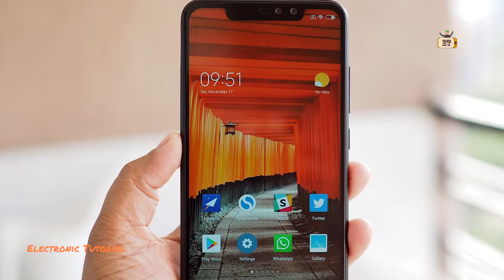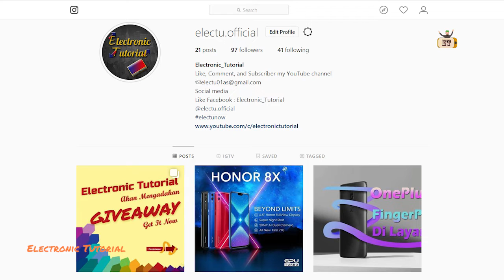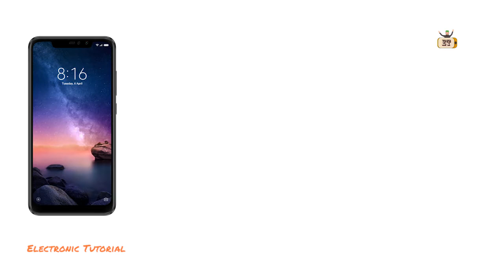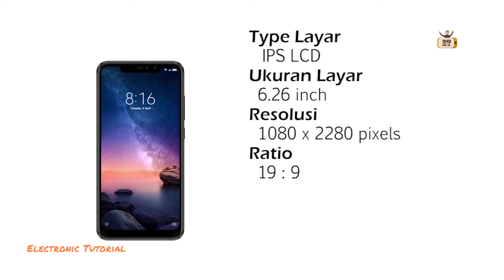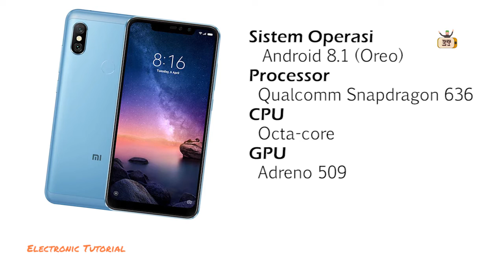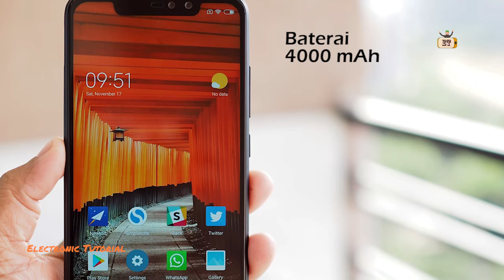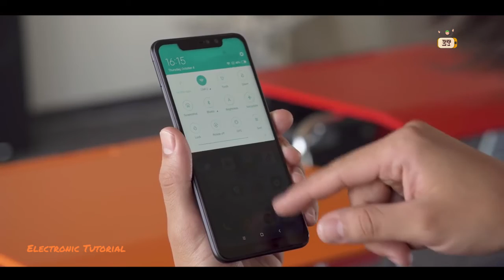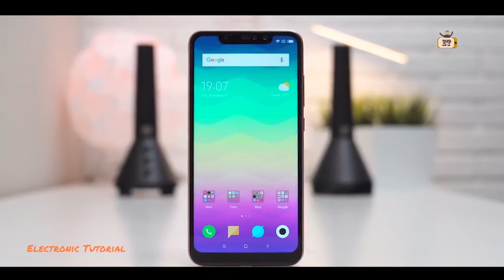Xiaomi Redmi Note 6 Pro Indonesia // Sangat Worth it ??? l Info Tech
Di video kali ini saya akan membahas smartphone yang baru saja di keluarkan oleh xiaomi yaitu Xiaomi Redmi Note 6 Pro yang memiliki fitur keren pada kameranya gak kalah dari kamera smartphone flagship yang ada sekarang ini.

Dengan Menggunakan Konfigurasi 2 kemera di bagian belakang xiaomi Redmi Note 6 Pro ini masih bisa bersaing dengan smartphone yang baru saja keluar di pertengahan tahun 2019 ini.

Dengan memiliki harga yang murah dan performa yang tinggi smartphone dari xiaomi ini bisa memainkan pubgmobile dengan sangat lancar namun menggunakan setinggan yang medium.

Jangan lupa juga untuk Comment jika ingin memberikan saran makian atau masukan kepada saya.

SEMOGA INFORMASI YANG SAYA BERIKAN BISA BERMANFAAT BAGI KALIAN SEMUA